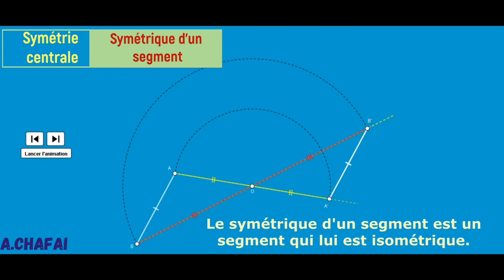Symétrie centrale : Symétrique d'un segment.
Construction du symétrique d'un  segment par rapport à un point et visualisation de la propriété qui en découle.